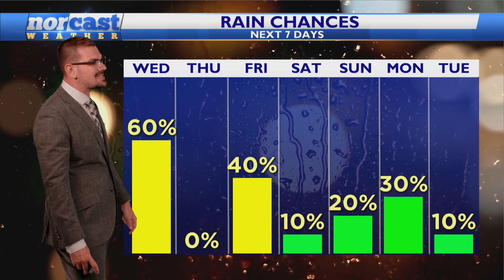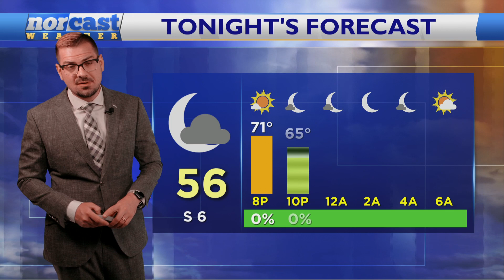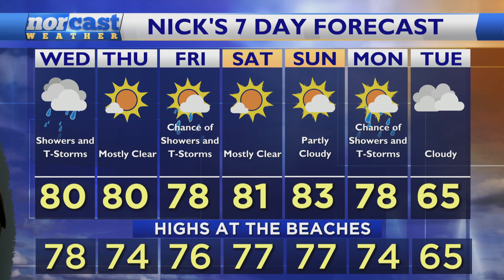Tuesday Afternoon Forecast June 13th, 2023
A few more clouds this afternoon but still very pleasant. Breezy and DRY. That could change tomorrow as an upper level low works through. Scattered showers and storms likely. Let's chat about it, here!